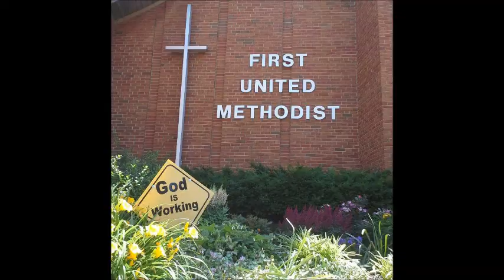November 12, 2017 - "What if we Seek God First?"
What might our lives look like if we sought God first in everything we did, rather than seek to serve ourselves?  Pastor Don challenges us to live into the possibilities of seeking God in all we do this week.